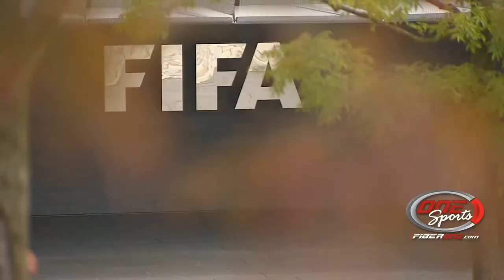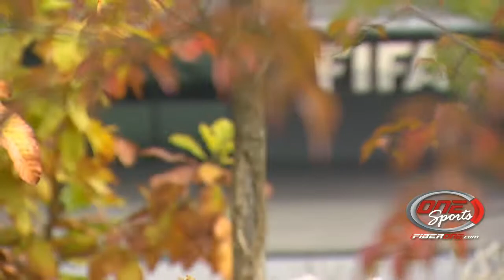iFIBER ONE NEWS (05/27/15) Sports